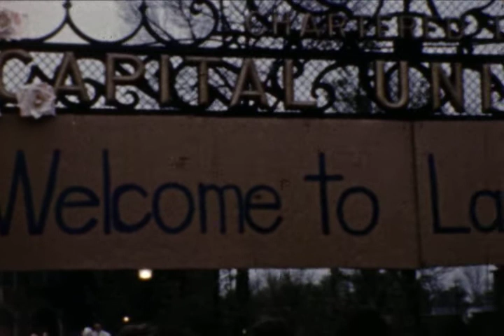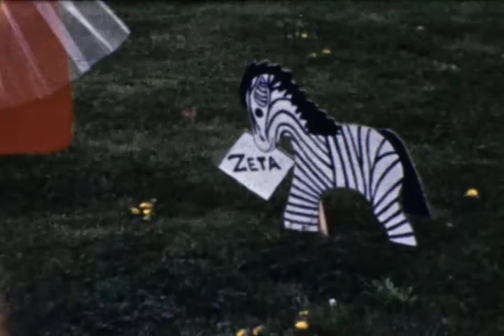Capital University 1960-61 Homecoming-May Day-Graduation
These are some highlights of the 1960-61 academic year at Capital University, Columbus, Ohio, including campus scenes; freshmen wearing beanies and bowing to the sophomores; homecoming parade, homecoming court and football game; May Day court, parade and skits; and ending with the 1961 graduating class congregating around the campus flag pole to sing the alma mater.